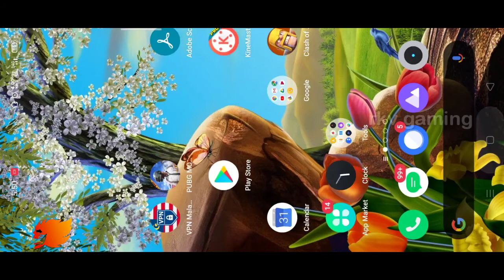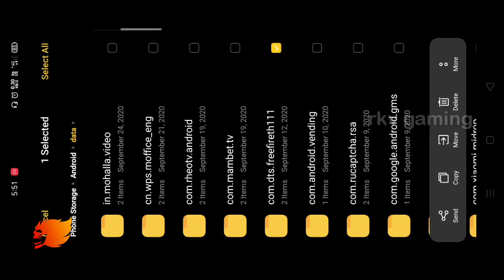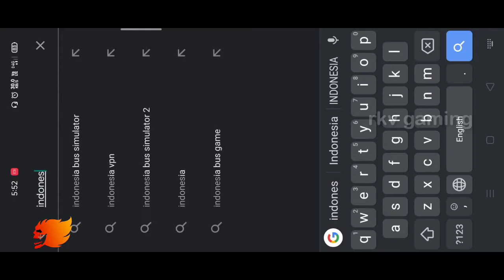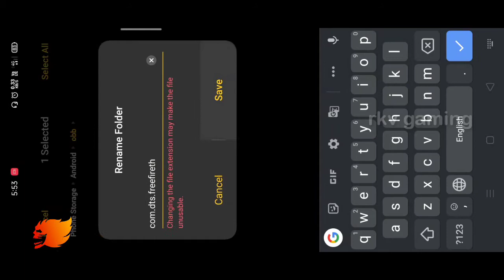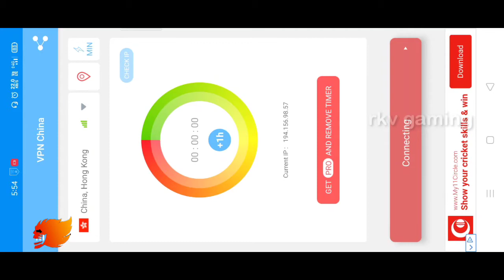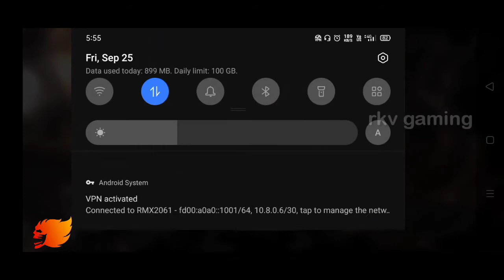How to change server within 5mins in freefire - tamil.